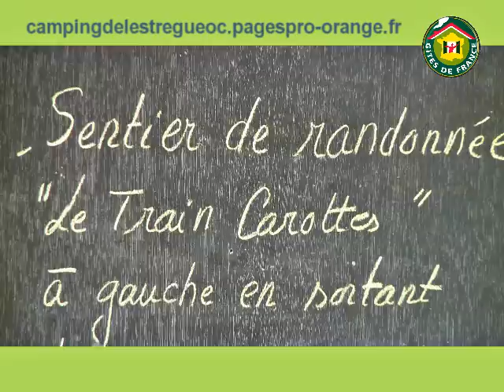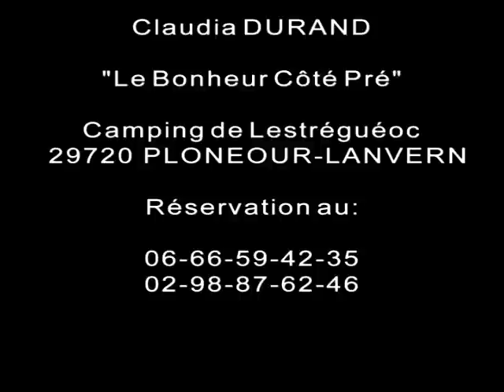Camping Lestregueoc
Cadre vallonné de 2ha, 25 emplacements vastes et bucoliques, sur 2 vergers, un bois et un terrain herbeu. 4 chalets confortables sans vis-à-vis (ouvert toute l'année). Location caravanes sur emplacement en terrasse et fleuri. Vue dégagée sur le bourg, surplombant étang privé. Sanitaire complet accessible aux personnes à mobilité réduite. Lave linge, sèche linge, tél, aire de jeux, salle de détente et jeux. Soirée crêpes 2x par semaine, cidre, jus de pomme de la ferme. Chemin de randonnée au départ du camping. Conseils balades et festivités. Plage de la Baie d'Audierne à 5mn.